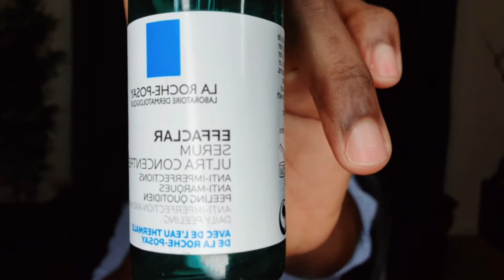serums! une peau clarifiée et hydratée en 1semaine si tu utilises ces serums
dans cette video je vous explique comment choisir et surtout utiliser des serums qui sont des incontournables dans notre routine de beauté.

love